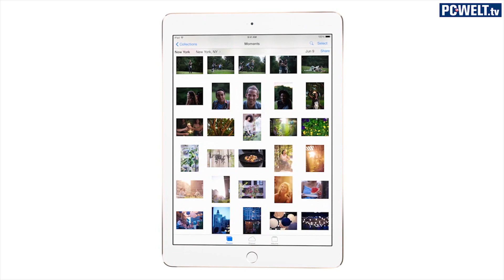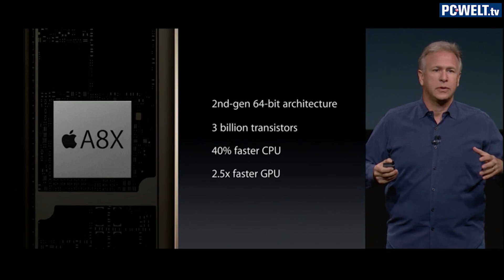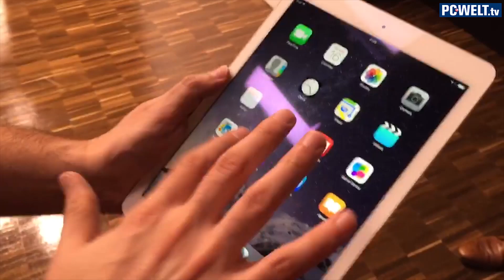iPad Air 2 & iPad Mini 3: Infos & kurzes Hands-on | deutsch / german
Apple hat das iPad Air 2, das iPad Mini 3 und einen iMac mit Retina 5K Display vorgestellt. Einen ersten Eindruck der Geräte erhaltet Ihr in diesem Video vom Apple-Event in Cupertino inklusive kurzem Hands-on des iPad Air 2.